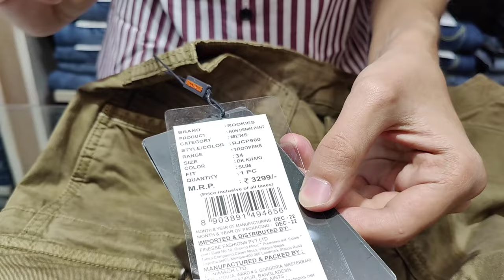Rookies Cargo Pant Review | Sanjay Dutt cargo Review | Saare Actors pehnte hai iss brand ke Cargo 🔥🔥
Address:- DK COMPLEX, Near sbi main branch , Pg road , Jehanabad(BIHAR)

Google Map Link :- Killer Exclusive Showroom

Link ⤵️

VIDEO COVER

KILLER JEANS
KILLER SHIRTS
KILLER TROUSER
KILLER T-SHIRTS
KILLER DEODRANTS
KILLER DENIM JACKET
MUFTI JEANS
MUFTI SHIRTS
MUFTI TSHIRTS
ORIGINAL MUFTI JEANS
MUFTI PERFUME
MUFTI OFFERS
JACK&JONES SHIRTS
JACK&JONES TSHIRTS
JACK&JONES DENIMS
JACK&JONES CAP
JACK&JONES DENIM JACKET
JACK&JONES JACKET
JACK&JONES VEST,TROUSER,INNERWEAR
JOCKEY CAP
ORIGINAL JACK&JONES
JOCKEY LOWER
JOCKEY HANKERCHIEF
JOCKEY INNERWEAR
JOCKEY INNER
JOCKEY VEST
JOCKEY CAP
JOCKEY SOCKS
TWILLS SHIRTS
TWILLS CHINOS
TWILLS JACKET
TWILLS JEANS
TWILLS PARTY WEAR SHIRTS
Rookies Cargos
OCTAVE TSHIRTS
MARVEL TSHIRTS
MONTECARLO TRACKSUIT
LEATHER JACKET
MONTE CARLO SWEATSHIRT
VANHEUSEN BOXER SHORTS
JOCKEY BOXER SHORTS